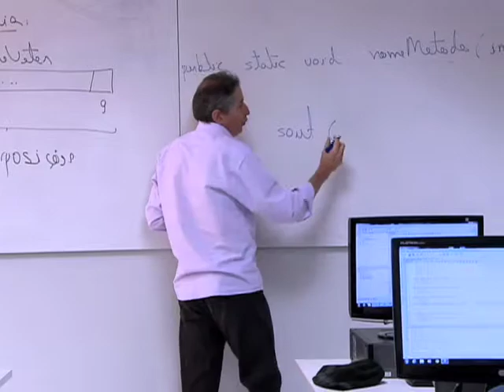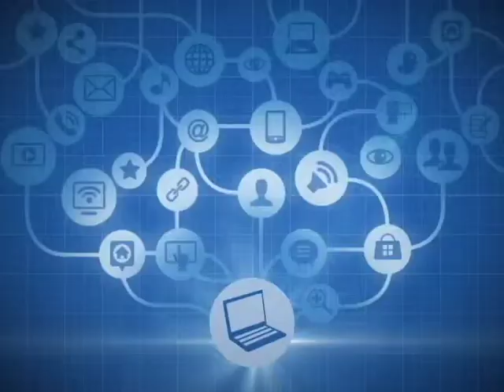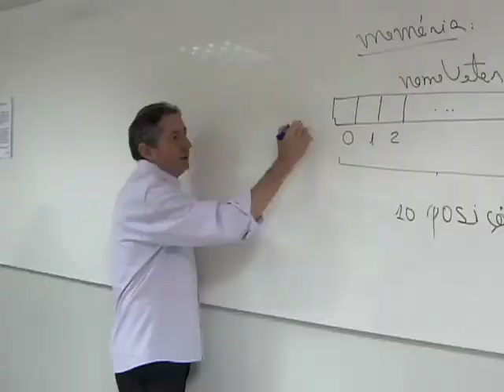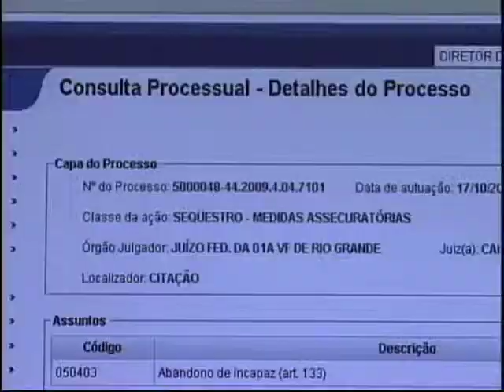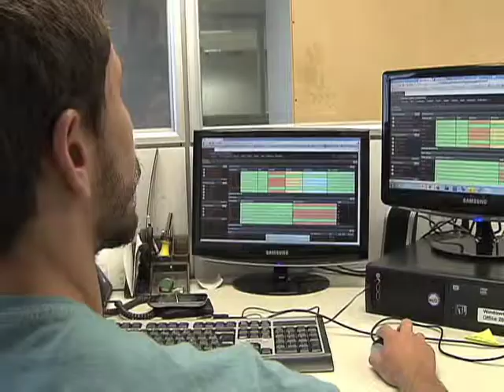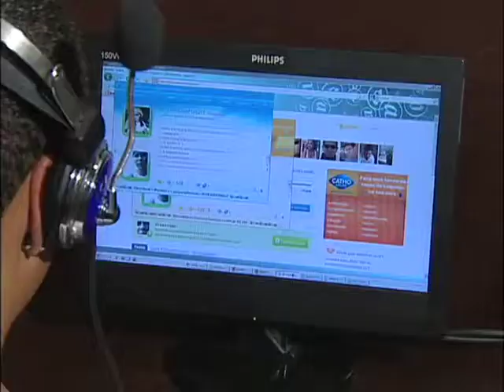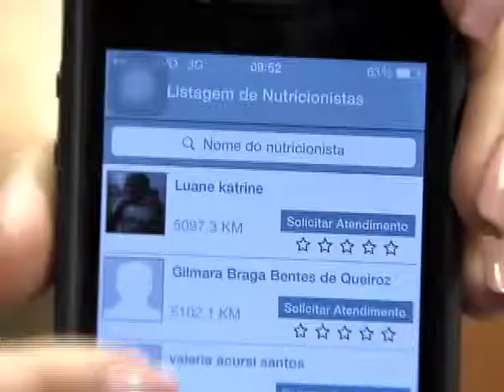Repórter Justiça - Profissão de TI (03/01/15) (2/3)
A profissão Tecnologia da Informação ganha cada vez mais espaço no mercado, mas faltam profissionais qualificados. De acordo com a Associação Brasileira de Empresas de Tecnologia da Informação e Comunicação, há um déficit de 45 mil profissionais da área no Brasil. Leia a íntegra da sinopse